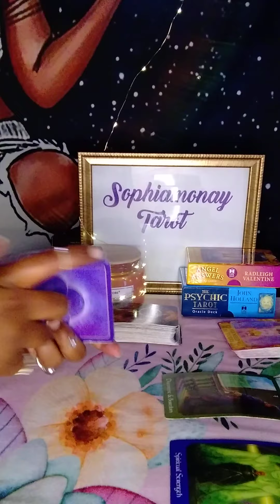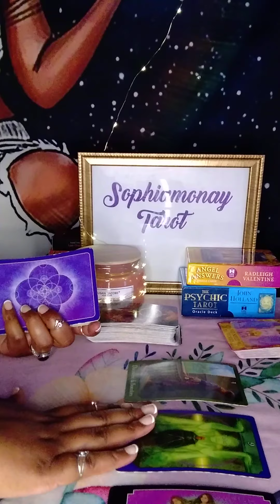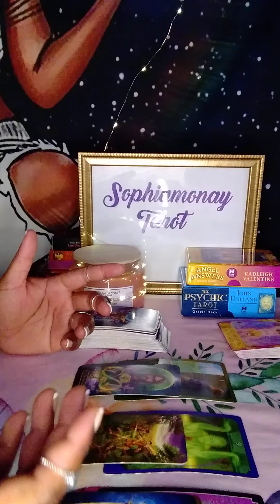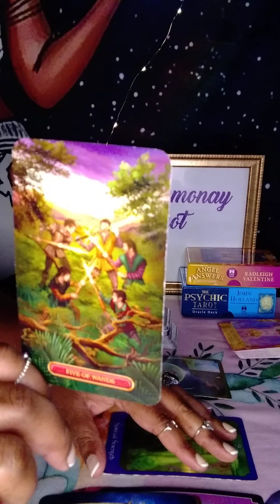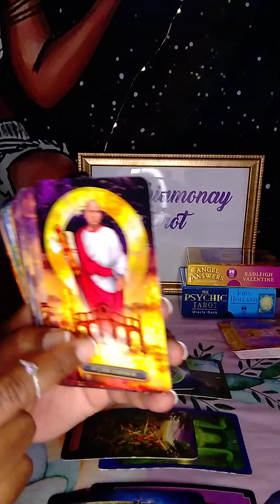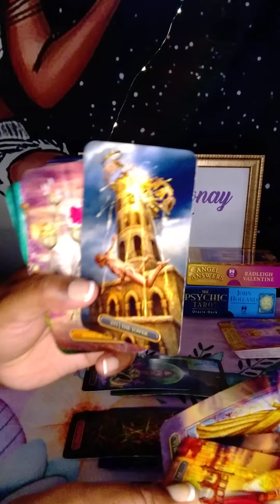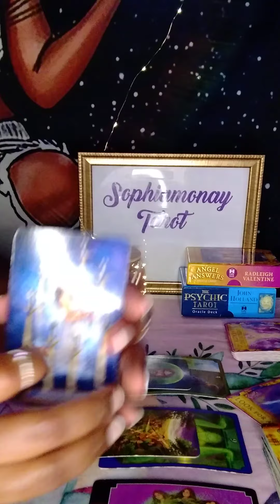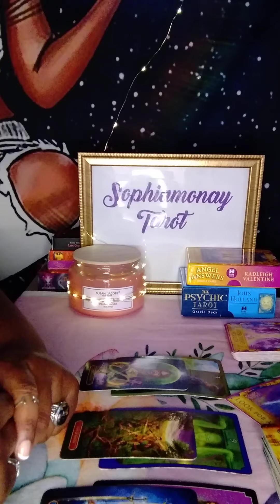Virgo Weekly: Things Finally Turn Around!